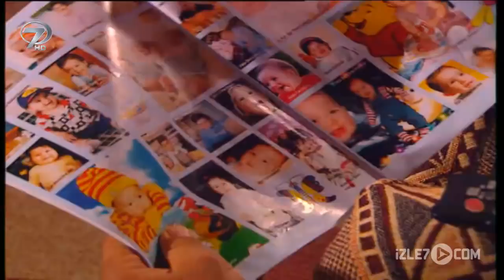Kalp Gözü - Çiçek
Bir bebek kime aittir? Onu doğuran ama aynı zamanda ona en kötü akıbeti reva gören annesine mi? Yoksa onu sabır ve özenle bağrına basanlara mı?  Kalp Gözü’nde ibret dolu bir öyküde bu soruların cevabını bulacaksınız.